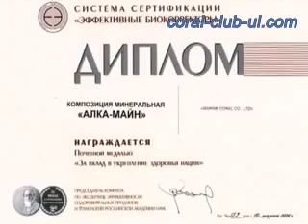Коралловая вода корал майн Coral Main xvid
При добавлении кораллов Санго в воду, она становится чистой, структурированной, слабощелочной и минерализованной. Чтобы купить Корал-Майн 30 саше в Coral Club